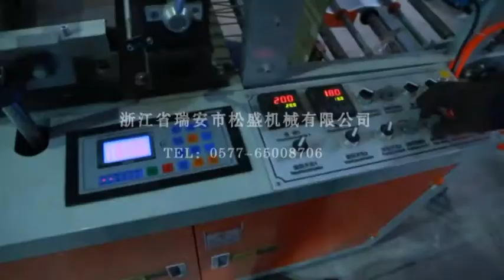continuous roll garbage bag making machine